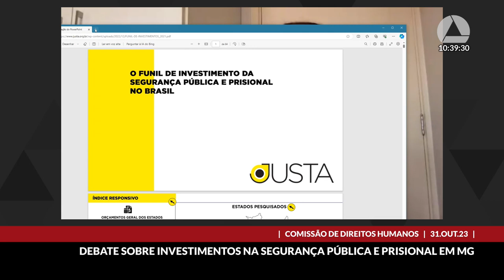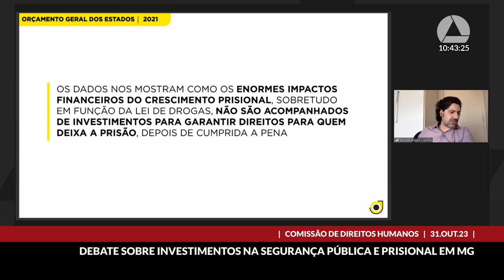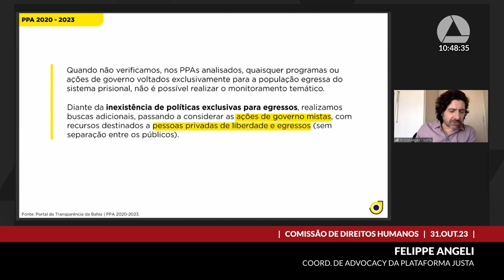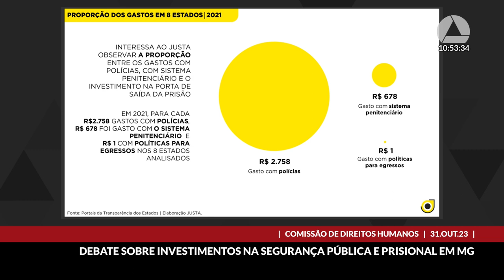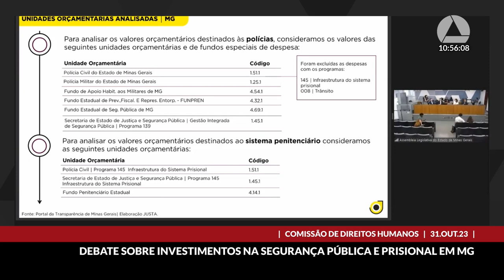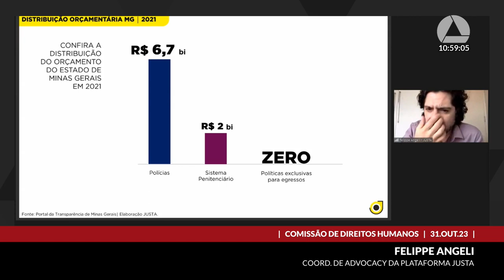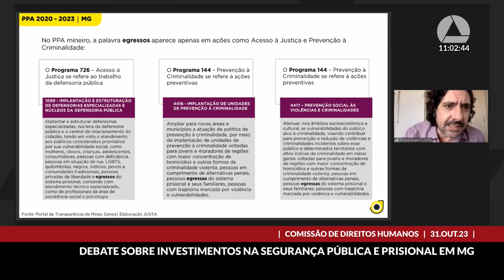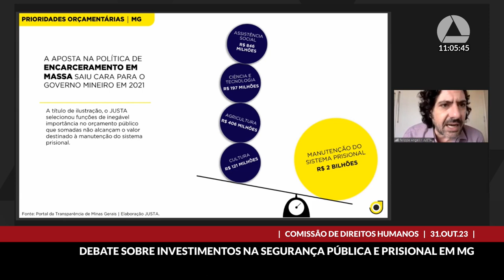31/10/2023 10:00 - Comissão de Direitos Humanos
Finalidade da audiência: Debater direitos humanos e segurança pública com a apresentação da pesquisa realizada pelo projeto Justa, intitulada "Funil de investimento da segurança pública e prisional do Brasil", com recorte no Estado de Minas Gerais.